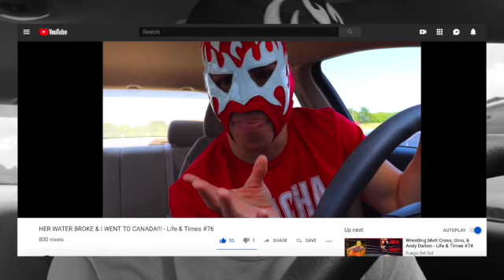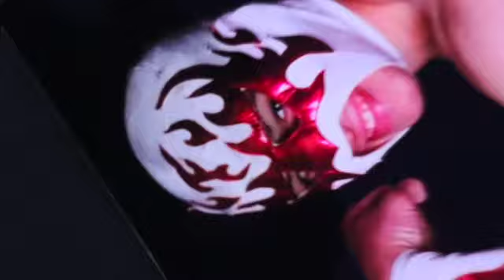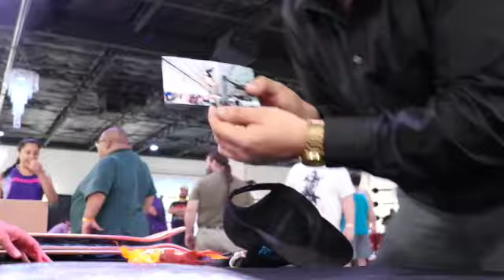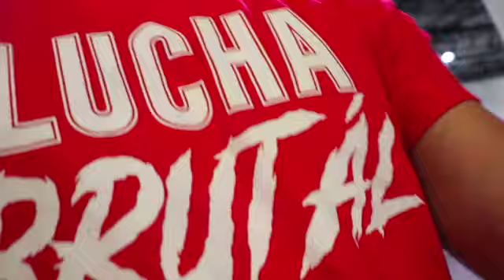Leap of Faith - Life & Times #77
Back with another vlog which features clips from July 14th at Inspire Pro in Austin, Texas, July 28th at Kansas Wrestling Revolution in Salina, Kansas, August 1st at Lucha Brutal in Dallas TX, and August 2nd at DFW All-Pro in Mesquite TX!

Follow Fuego!!!